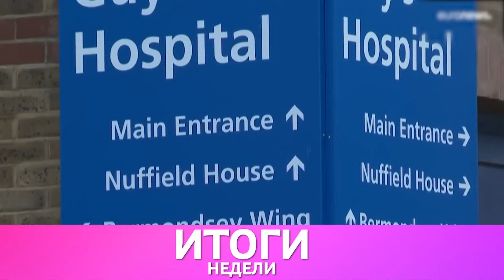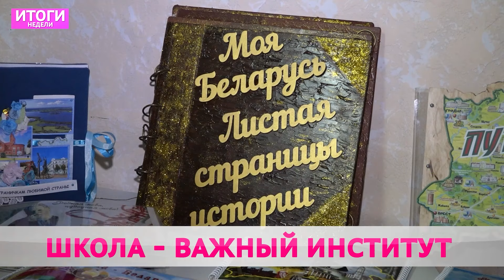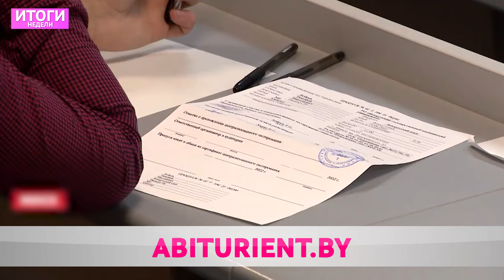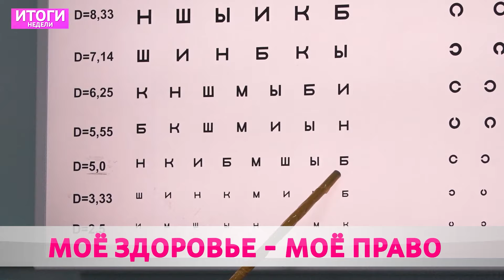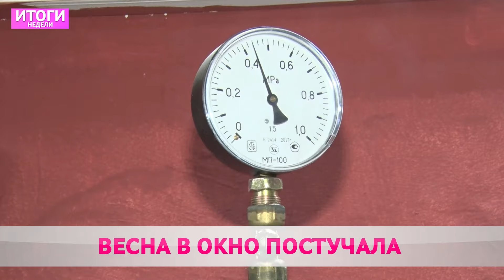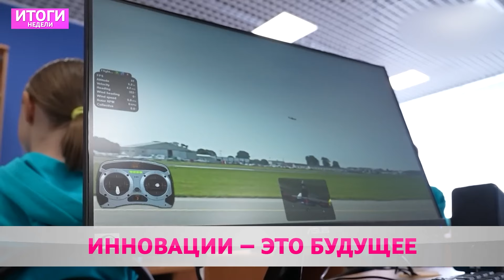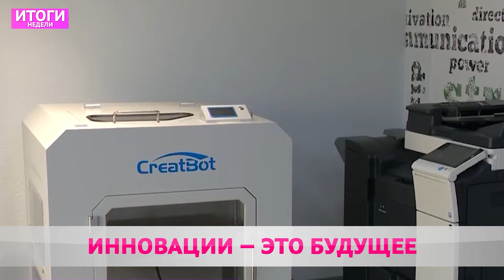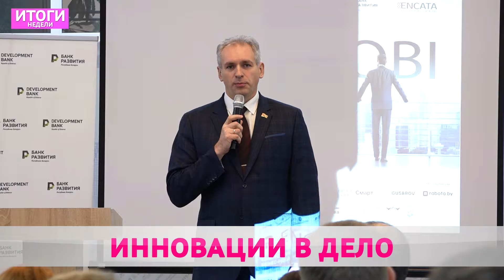ИТОГИ НЕДЕЛИ 07 04 2024